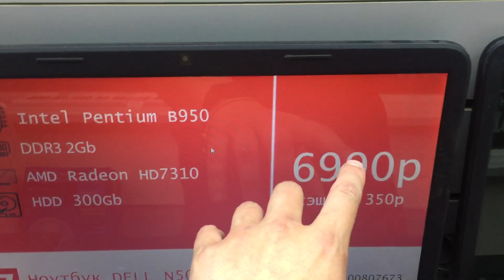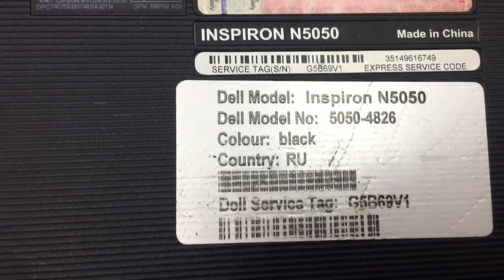29 июля 2021 г.